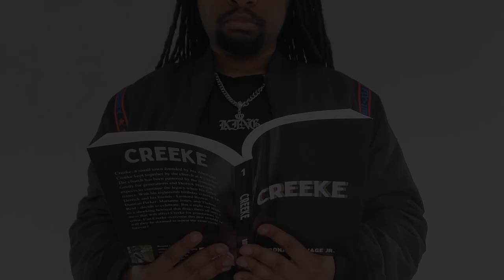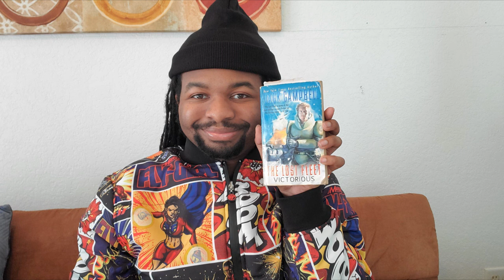The Lost Fleet: Victorious | Read With Ronald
I read and discuss the sixth and final book, Victorious, in Jack Campbell's The Lost Fleet Series.

Victorious (Book 6): This Video